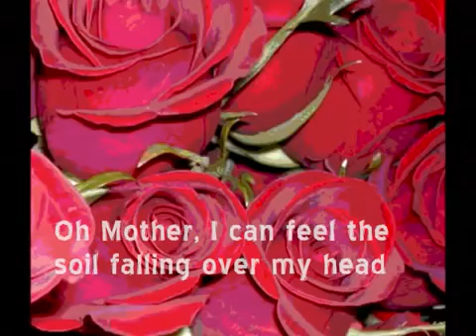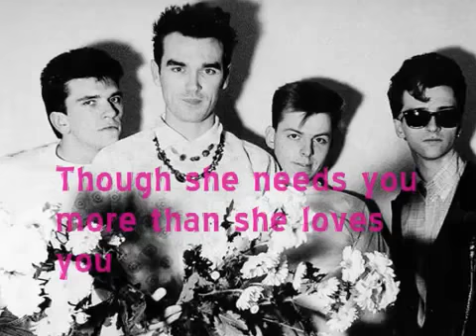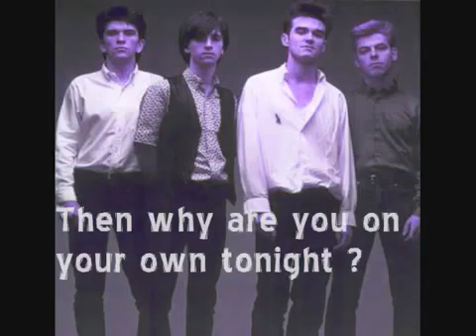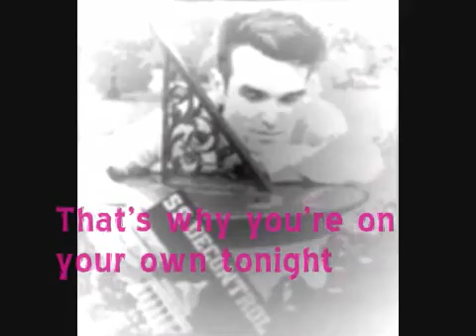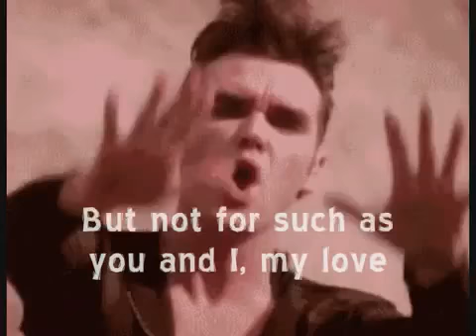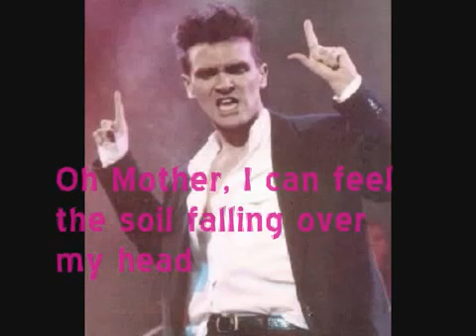The Smiths - I Know It's Over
The Smiths - I Know It's Over lyrics